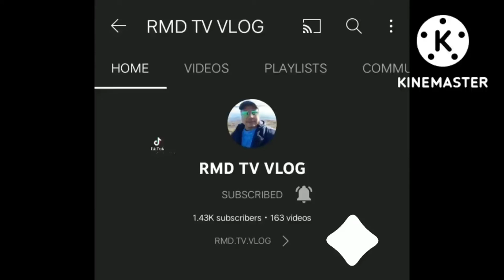Best Friend Cat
Alagang Pusa